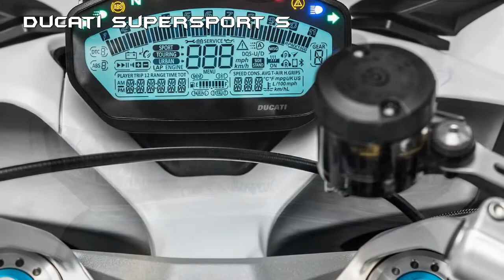FIRST LOOK : 2017 Ducati SuperSport S, Unveiled at Intermot 2016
2017 Ducati SuperSport S : The SuperSport S is for the riders who appreciate the value of high-spec componentry. The "S" version is the way to exhibit their riding expertise and sport bikes knowledge.

The SuperSport is the perfect sport bike for the every day roads. It's designed for the everyday roads having in mind the track, to transform every riding occasion into a personal track-day session. The SuperSport makes any rider a sport rider, anytime and anywhere.

The 2017 Ducati SuperSport S is powered by a specially adapted version of the already renowned and appreciated 937 cm3 twin-cylinder Ducati Testastretta 11°. Euro 4-rated, it has four valves per cylinder, a secondary air system, liquid cooling, a 12.6:1 compression ratio and bore and stroke measurements of 94 and 67.5 mm respectively. Engine output amounts to a huge 113 hp at 9, 000 rpm and a maximum torque of 96.7 Nm at 6,500 rpm.

On the 2017 Ducati SuperSport S, the Testastretta 11° engine features crankcase and cylinder heads that have been redesigned to make the power unit an integral part of the frame; further modifications include re-routing of the water through the heads and a specifically designed alternator cover to allow installation of the new gear sensor. Large 53 mm throttle bodies - smoothly controlled by the full Ride-by-Wire system - allow the engine to gulp in the air-fuel mix. Moreover, this engine also features unprecedented control and injection systems.

The 2017 Ducati SuperSport S features a strong die-cast aluminium single-sided swingarm that ensures high rigidity, low weight, and excellent stability, providing also a technical and professional look.